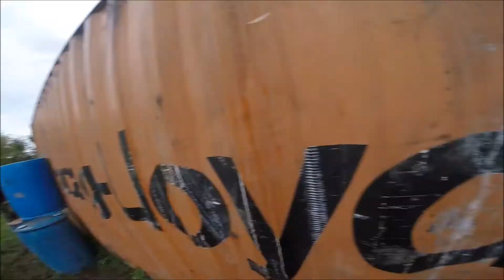Twin Cities Airsoft 9-6-15 5 Vs 5 w/ Fail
Some quick gameplay from my friend Harrison at TCA. -Brandon